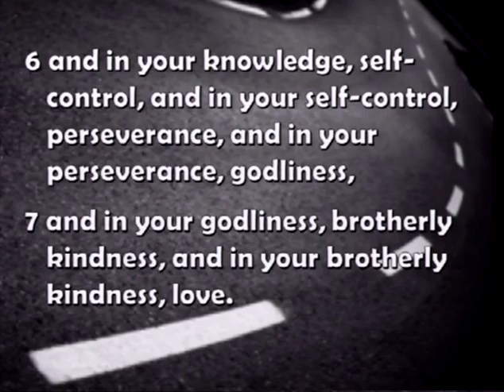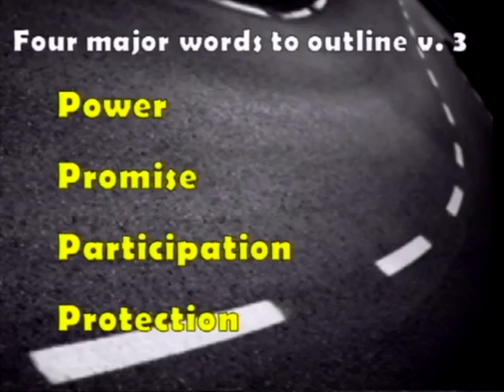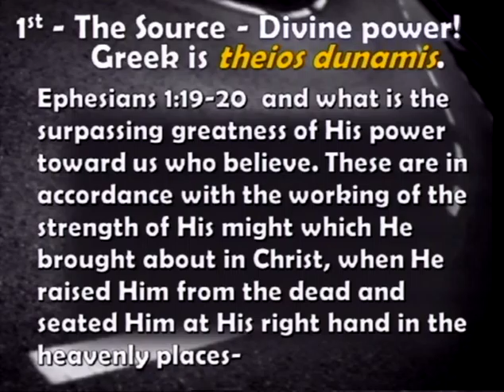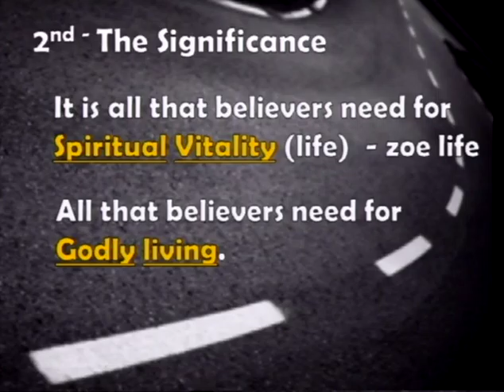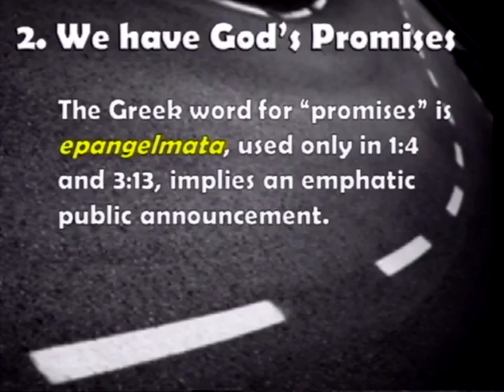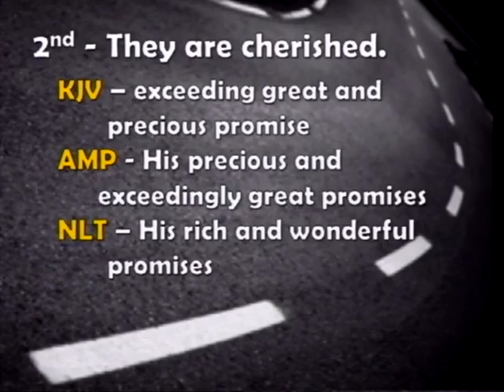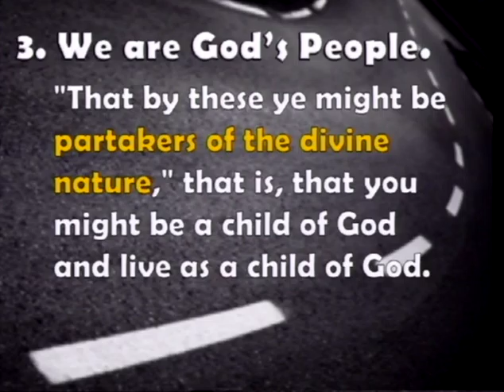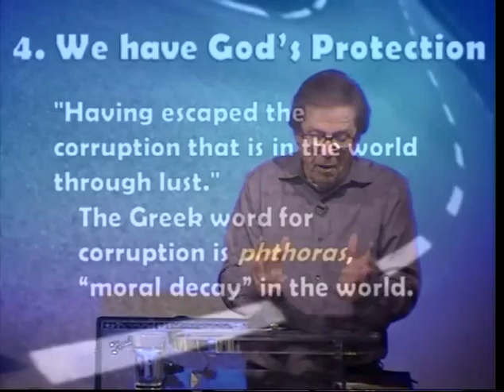No Turning Back, Part 1 (4/3/16)